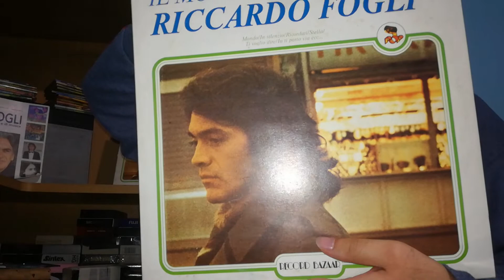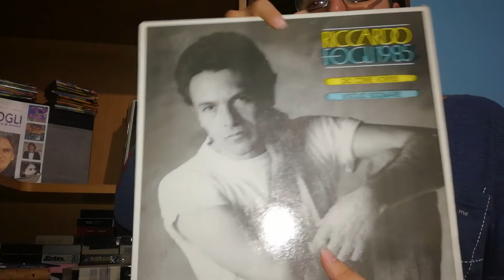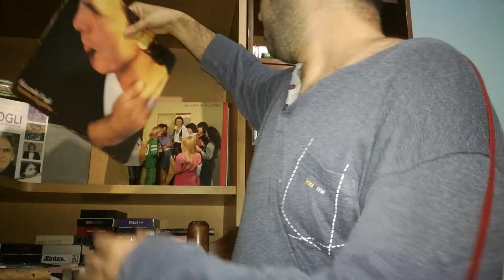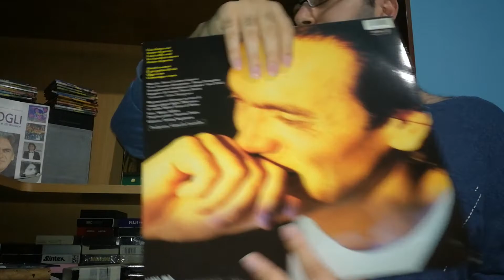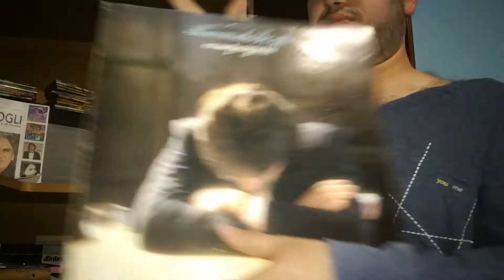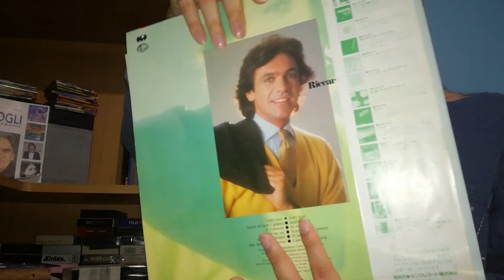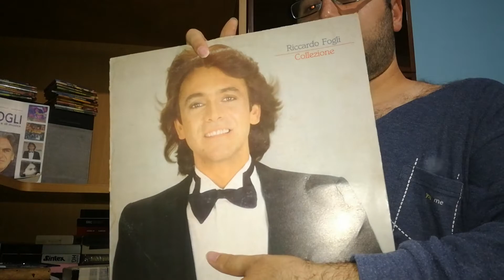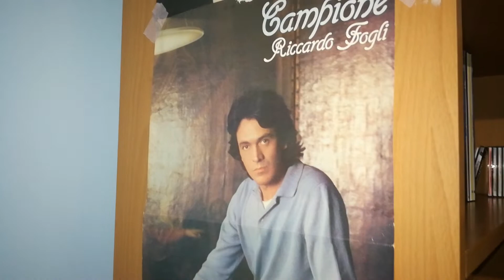Riccardo Fogli - discografia in 33 giri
Ero molto emozionato durante il video perchè la discografia che ho io di Riccardo Fogli in 33 giri è enorme, solo due 33 giri sono un pò usurati ma non è nulla riguardo a tutto cio' che io, io che è un doppione di Per Lucia, e l'altro è Amore di guerra, però comunque contano ugualmente nella discografia, e comunque i dischi si sentono benissimo. Io a distanza di tre anni torno a mostrarvi la discografia in 33 giri di Riccardo Fogli che però è aumentata nel corso del tempo